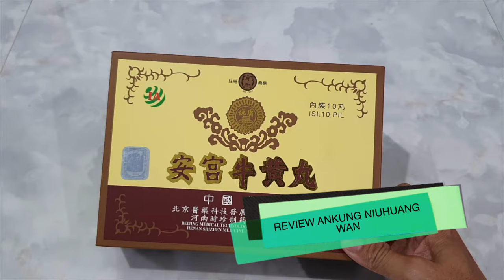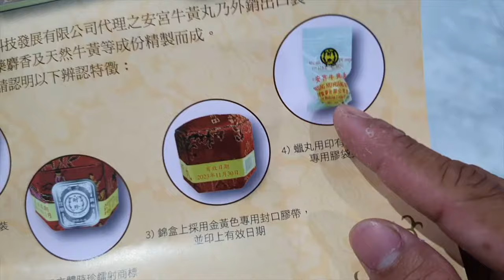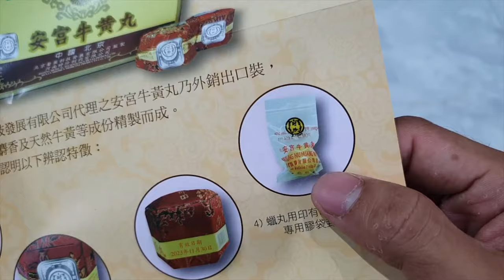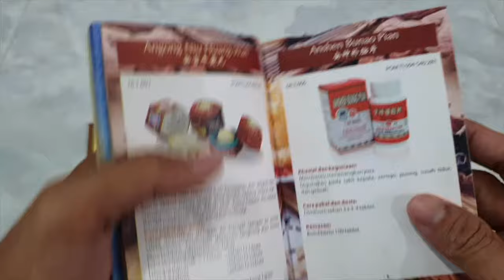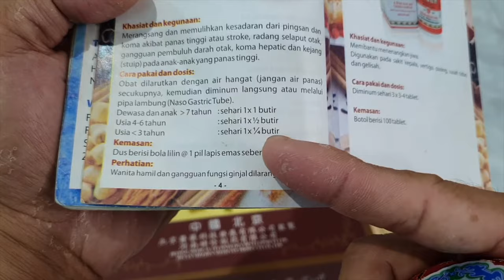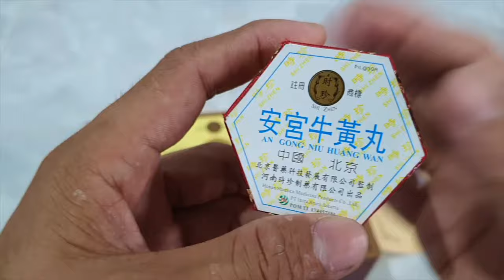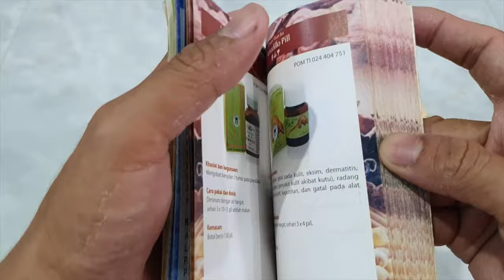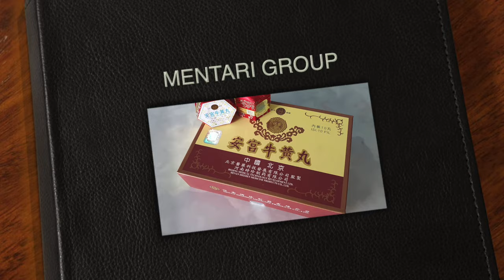Angkung Niuhuang Wan_ Ankung/angong. Obat Stroke Terampuh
Salam sehat, semoga bermanfaat